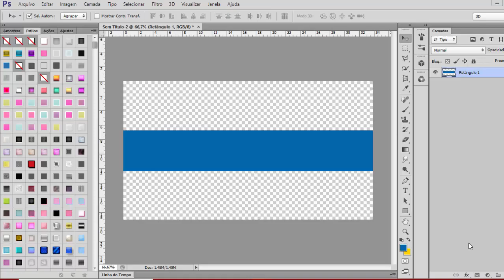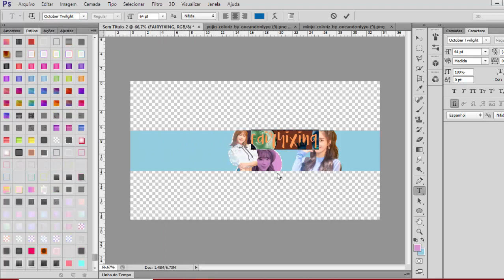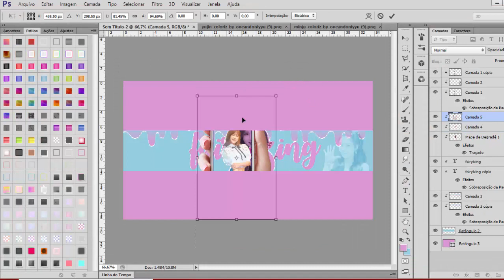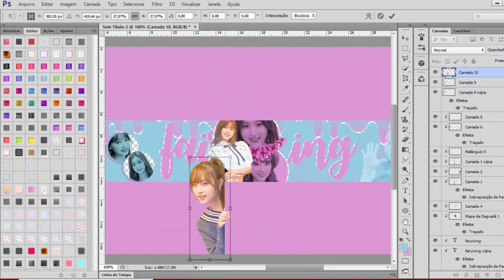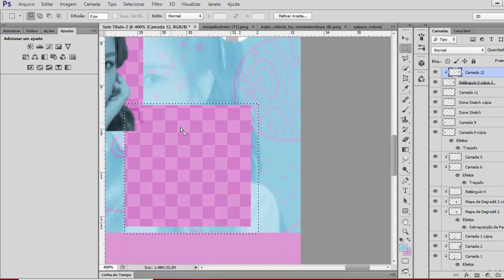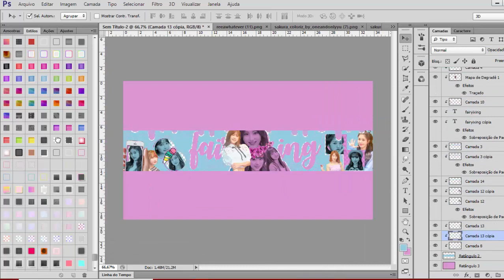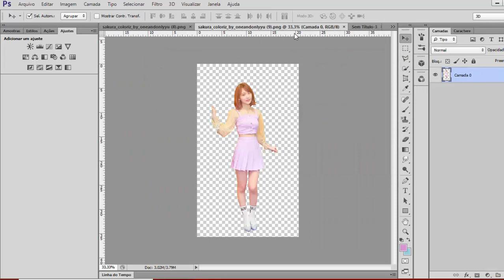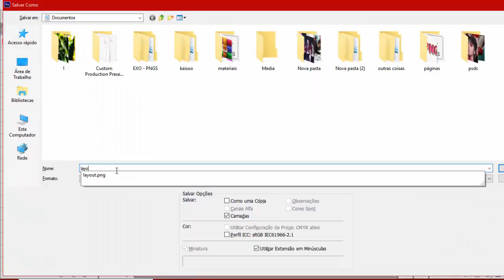› watch me edit; layout youtube - iz*one ♡ .°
˗ˏˋ créditos: fairyixing

˗ˏˋ músicas usadas: rumor, oh my, colors e we together - iz*one

˗ˏˋ editores: photoshop e camtasia studio 8